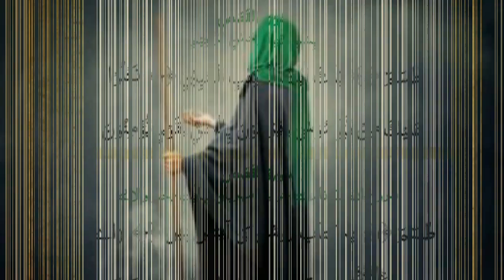Haweeneydii Talo Wanaagsan Siin Jirtay Ninkeeda Maxaay ku Dambeeyeen?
ASC Dhamaan Aqiyaarta ku Xiran Channelka Habeen & Maalin Waad ku mahadsan Tihiin Daawashadiina meel walbo aad aduunka ka joogtaan .  wixii talo iyo tusaale ahna waad noosoo gudbin kartaan Comment -ka